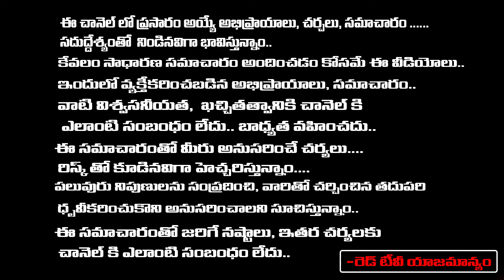ఈ మూడు విషయాలు ఇంట్లో తల్లి దండ్రులు చేయకుండా ఉంటేnanaji patnayak | RedTV